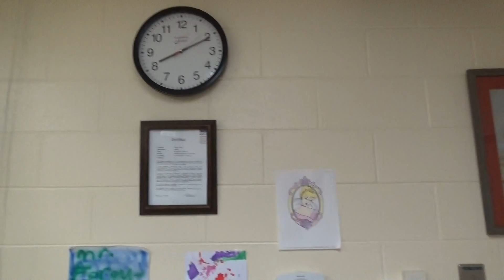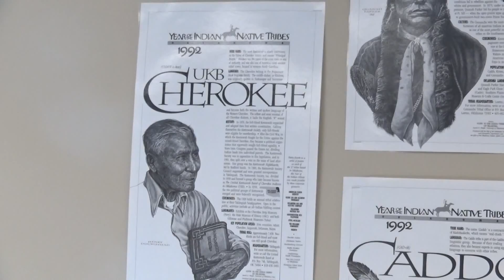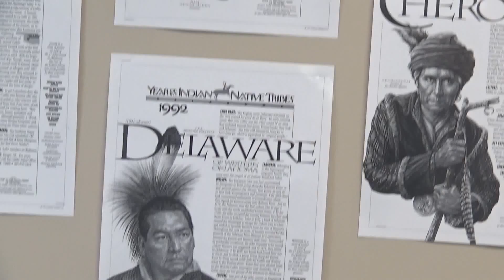GS1029 Класс для детей нуждающихся в помощи.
Некоторые дети готовят домашнее задание в школе с помищью учителя.